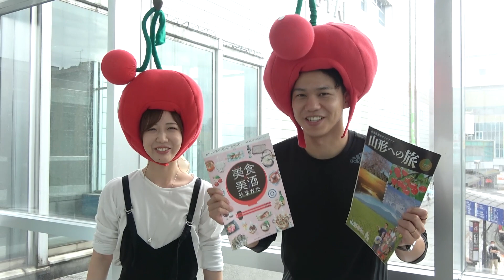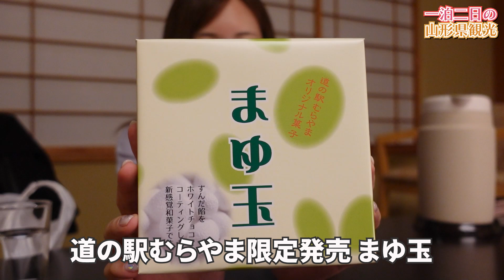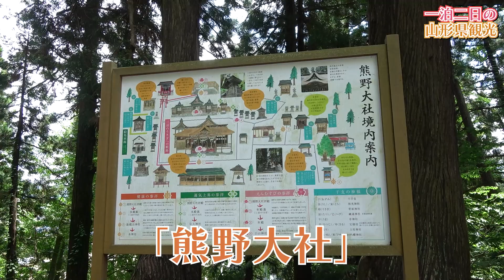さくらんぼメイクしていったら山形観光大使になったんだけどw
企画：やまがた観光キャンペーン推進協議会
本動画の撮影は、新型コロナウイルス感染拡大防止に配慮し6月に行われました。

今回は、山形県を代表する“さくらんぼ”メイクで、
いろんな山形県の観光スポットをめぐらせていただきました🍒

ほかにもたくさん魅力的な場所や食べ物があるので、
ぜひサイトをチェックしてみてね！

コスメブランド『MIRAGEM』(ミラジェム)を設立しました！

BGM提供
TETARE